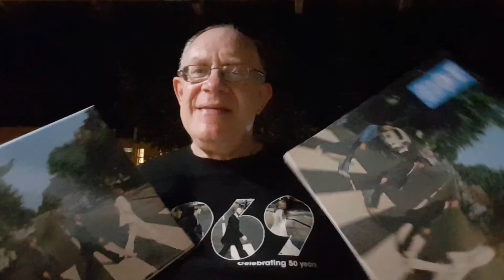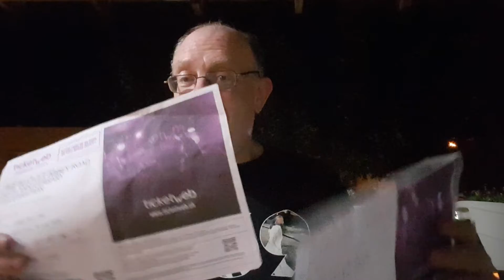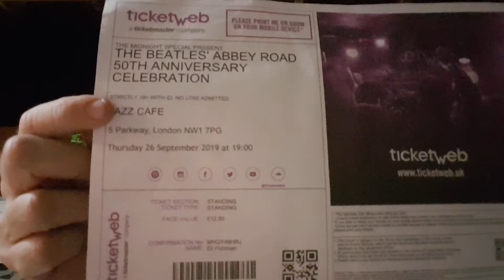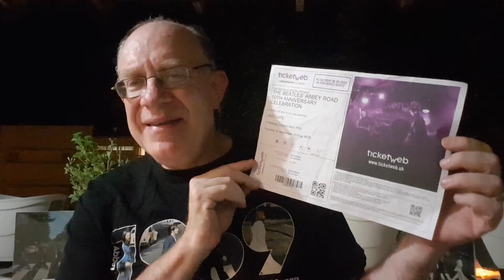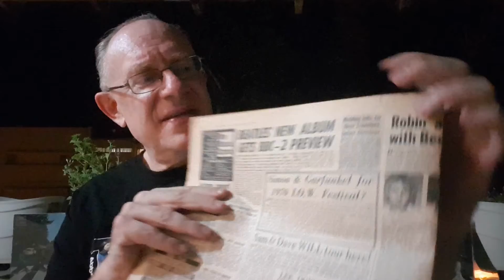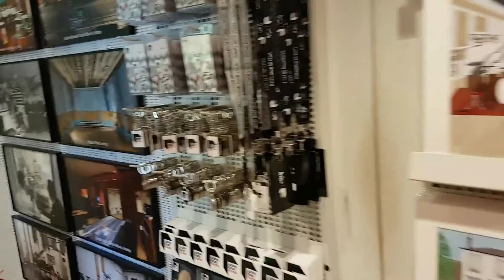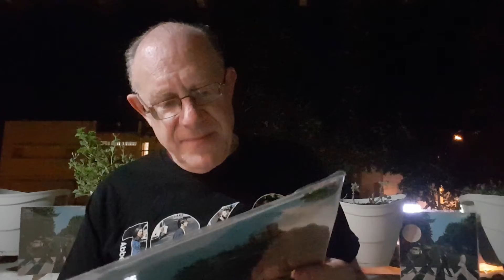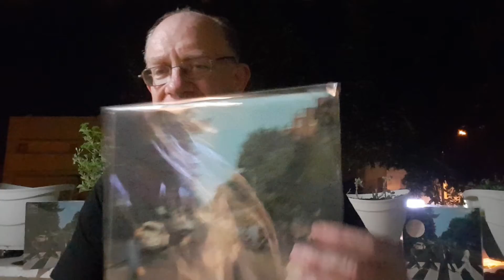BEATLES - ABBEY ROAD Extravaganza P.1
Everything here: Around the world Abbey Road vinyl copies. Article from 1969, The Abbey Road Studios store and great covers by "The Midnight Special".